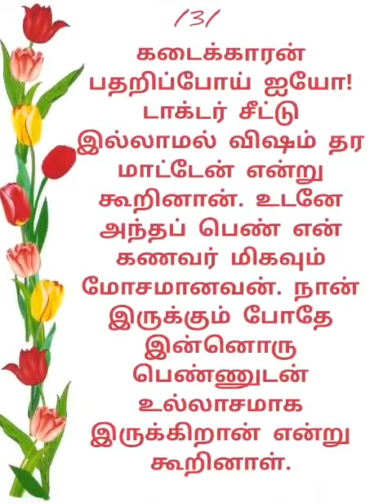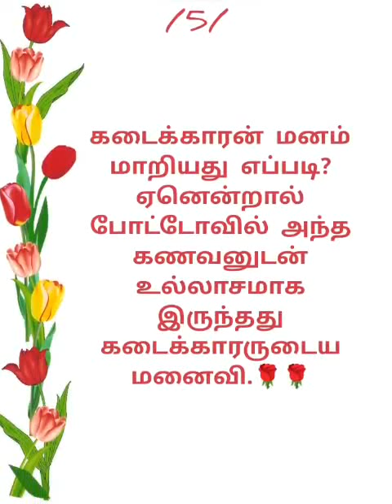👫😴கணவன் மனைவி - நகைச்சுவை கதை 🌹🌺🤗